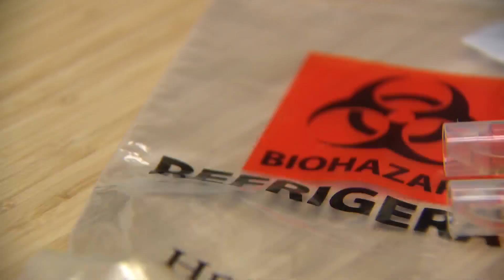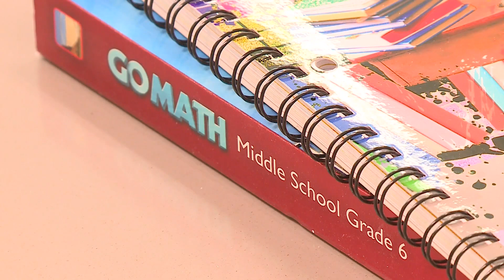High levels of virus in children could make them silent spreaders of disease, study shows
A troubling study just released by the Journal of the American Medical Association Pediatrics may give pause to parents and educators considering whether to reopen schools.